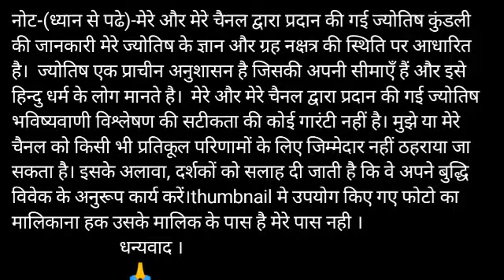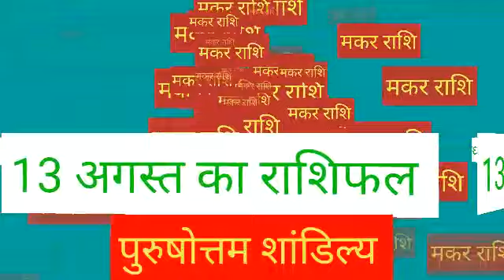Makar Rashi 13 August 2020 Aaj Ka Makar Rashifal Makar Rashifal 13 August 2020 Capricorn Horoscope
Makar Rashifal 13 August 2020
13 August Makar Rashi
Makar Rashi August 2020
Dainik Rashifal
Horoscope
 Astrology

13 दिन गुरुवार मकर राशि
आज का राशिफल मकर राशि
मकर राशिफल